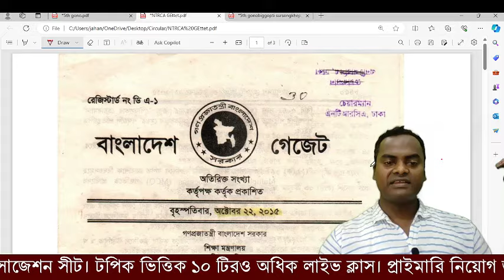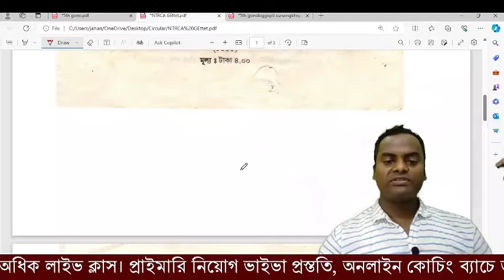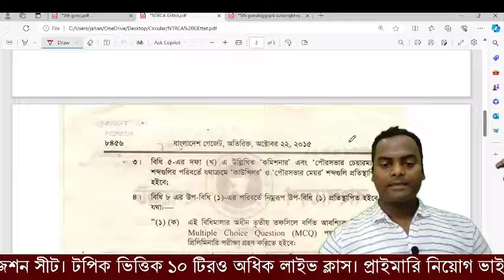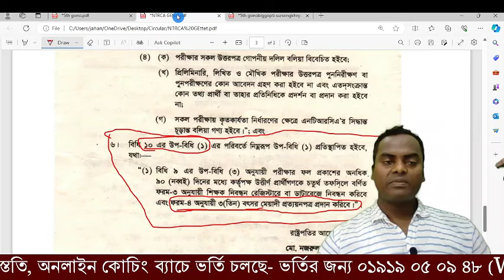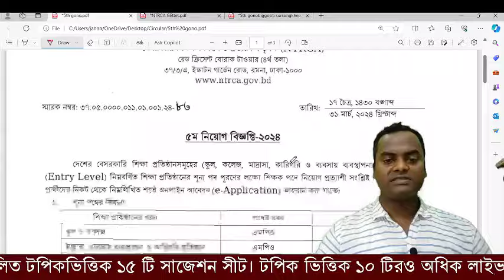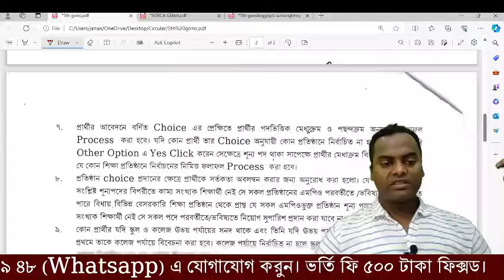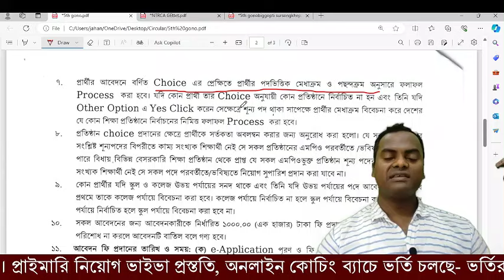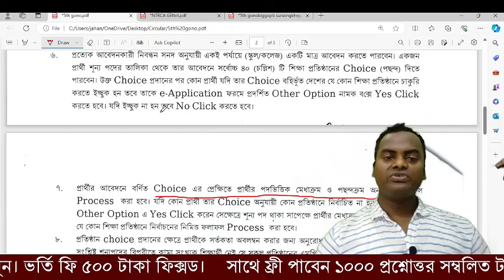৫ম গণবিজ্ঞপ্তিতে কারা আবেদন করতে পারবে আর কারা পারবে না। NTRCA 5th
৫ম গণবিজ্ঞপ্তিতে কারা আবেদন করতে পারবে আর কারা পারবে না। NTRCA 5th